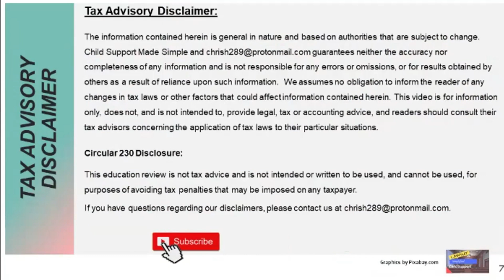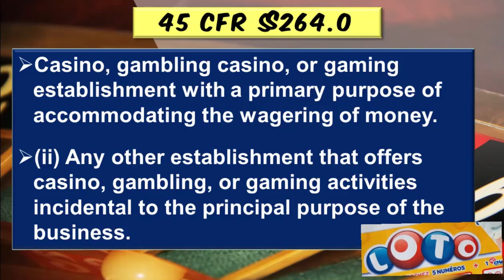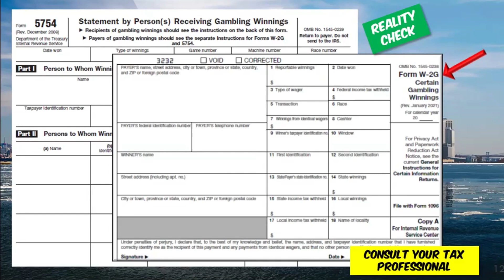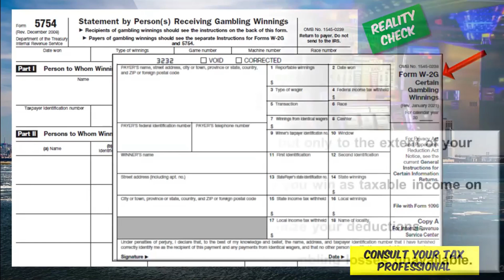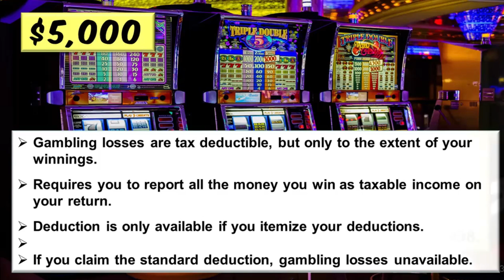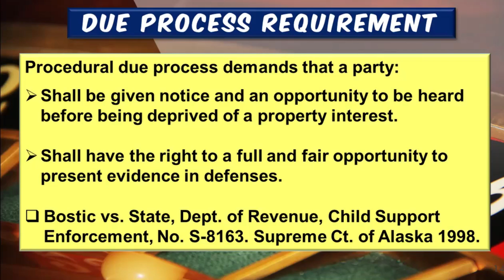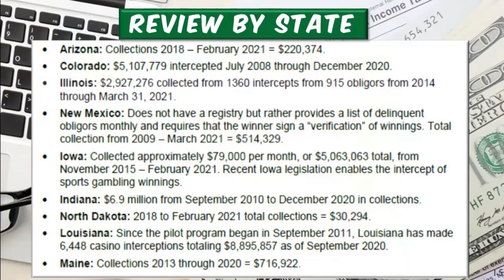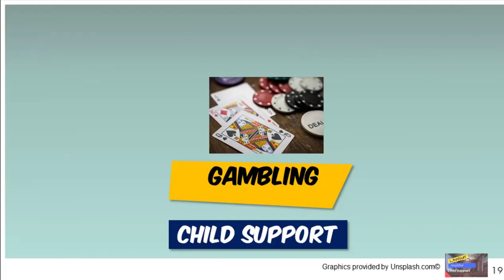GAMBLING'S AEFFECT ON CHILD SUPPORT- DraftKings, FanDuel, lotto And Casinos.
In today's critical discussion, we explore how DraftKings and casinos impact child support, delving into the legal intricacies of gambling winnings and losses. As an authoritative voice in family law and child support issues, our goal is to shed light on this complex topic without promoting gambling. Instead, we focus on its effects on the child support process, offering insights into online betting, traditional gambling venues, and their statutory implications.

We meticulously examine the statute 45 CFR 264.0, detailing how gambling establishments operate within the legal framework, and the IRS guidelines on reporting gambling income. More importantly, we address the judicial perspectives on gambling's relevance to child support obligations, emphasizing due process rights and the landmark case of Bostic vs. State Department of Revenue for Child Support Enforcement.

Our mission is to empower you with knowledge, whether you're navigating child support challenges or aiming to understand the broader implications of gambling on family law. We invite you to donate to support our research, ensuring we continue providing valuable content.

Remember, knowledge is power, especially when facing child support proceedings. Together, let's demystify the legal system and advocate for fairness and transparency in child support enforcement.

CHAPTERS:
0:01 - Intro
2:29 - DISMCLAMER
2:41 - Child Support vs Gambling Debts
4:33 - Gambling: Income and Loss
9:55 - State Regulations on Gambling, Child Support